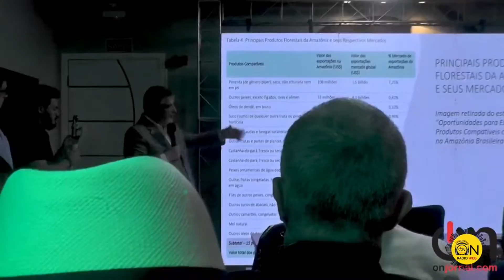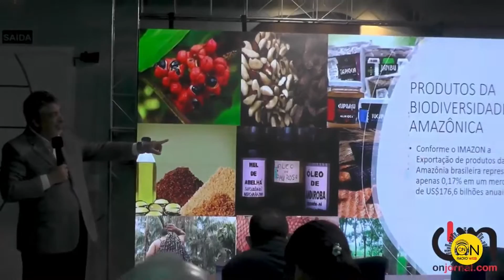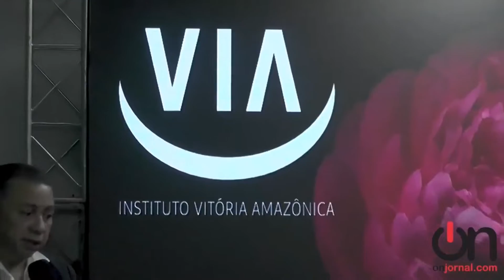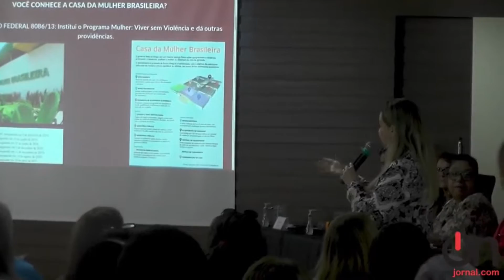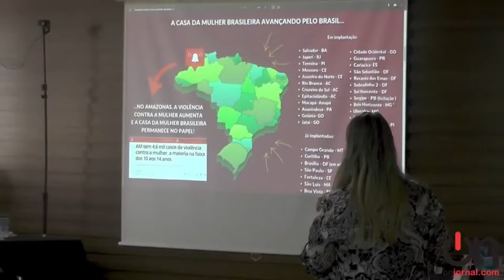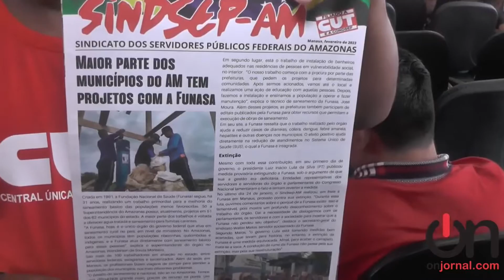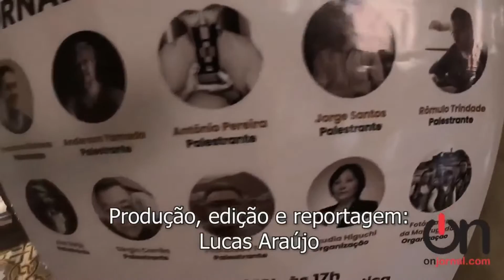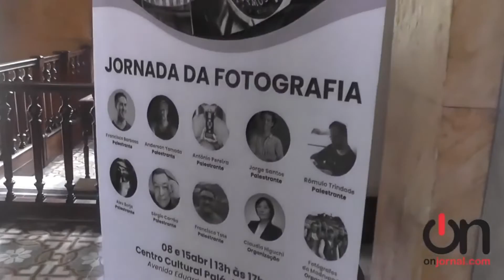POD ON NOTÍCIAS - 17/04 #95